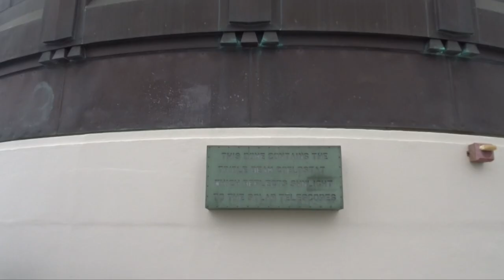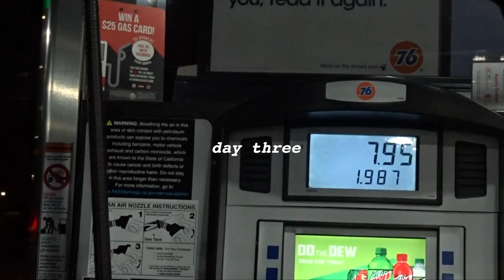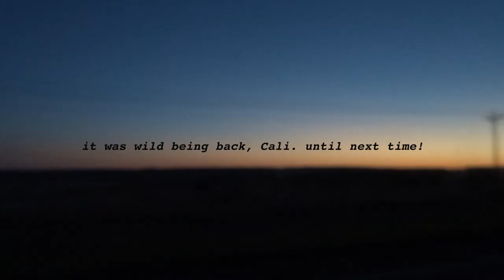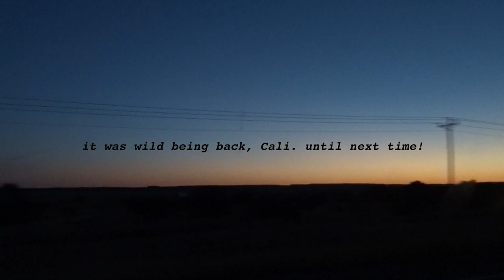Travel Diaries | LA, Santa Monica, Joshua Tree, Horseshoe Bend, Antelope Canyon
Hi all! I've been travelling a lot recently and thought I should get to editing all the videos. I made my second visit to the West Coast this past May (LA, Vegas, Arizona, San Francisco) and had a blast! Not featured in this video is my work perk trip to Universal Studios,  mistakenly taking someone's else's Lyft trying to get to The Broad, staying in a motel on our first night, a pool party in Vegas and a lot of food adventures, including Boiling Crab, In n Out and pretty much every junk food restaurant.